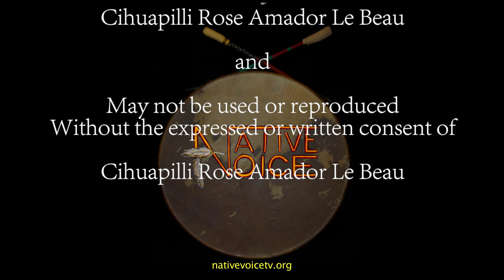NVTV - Jesse Hernandez (Urban Aztec, Artist) and Iris Valdez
Cihuapilli Rose Amador LeBeau (Host) and Craig Pasqua (Co Host) interviews Jessie Hernandez (Yaqui/Chicano) for the first 20 minutes and Pasqua (Host) finishes Native Voice TV's show with guest, Iris Valdez.

LeBeau (Host) displays one of Hernandez's Poster Jerseys that he
'DESIGNED' and stated 'he was very fortunate to do this work for the Bay Area's Hockey team - 'SHARKS'. Hernandez talks about all his designs he had created on 'Vinyl Toys' and 'Luchador' masks.

Hernandez starts with one of his vinyl figures, 'Mictlan' which means 'underworld of Aztec' mythology. Hernandez calls his Vinyl Toys, "Collectable Art Statues'.

Hernandez continues to talk about his private commissioned 'Murals' which he had done in Oakland (2) , San Francisco (5), Richmond (1), Mexico City (1) and Amsterdam (1).

Henandez is asked by LeBeau (Host) 'how he started to be an Artist'? Hernandez talks about his childhood drawings but he consistently started drawing since 1998 and currently is more of a 'FREELANCE' artist.

Pasqua (Host) solely interviews Valdez who is asked about what programs she locally runs for  ConXîon (Community Based Non-Profit Organization) in San Jose, California.

Valdez mentions about a new Pilot 'RESET' program which stands for 'Re Entry Success Education and Training'. Valdez talks about what the program does for Young Adults ages between 18 - 24 years who have been through the JUSTICE system and guiding them Successfully back into the WORKFORCE.

Valdez speaks about the Partnership with the 'Trade Orientation Program' (TOP) which provides 'Certifications' of OSHA 10.
RESET has many types of certification programs to help individuals get into the Community Workforce. These programs are free and if you want any further information please